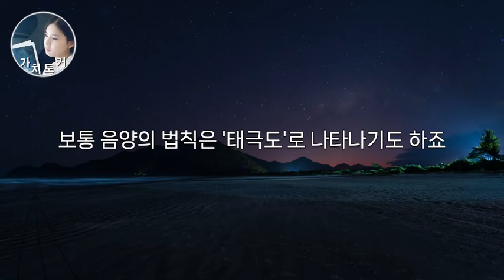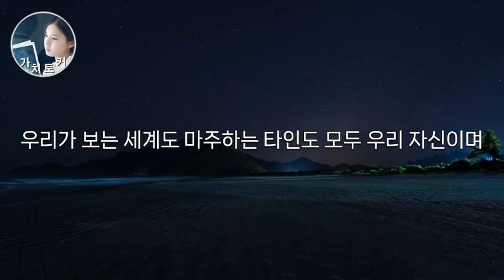극소수의 선지자만 깨달은 소름끼치게 아름다운 시크릿 시리즈 EP02ㅣ양자역학과 물리학이 증명하는 끌어당김 l 단언컨대 최고의 깨달음을 담은 역대급 몰입감의 끌어당김 법칙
참고도서 링크: 퀀텀 시크릿
*파트너스활동의 일환으로 일정의 수수료를 제공받을 수 있습니다.